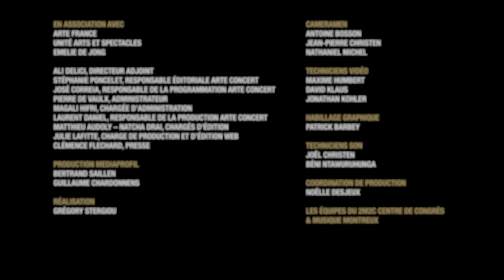Prix de Lausanne 2020 – Day 2 – Afternoon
Comments: Emma Sandall & Jason Beechey

© Prix de Lausanne - ARTE Concert - Mediaprofil 2020
Produced by: Prix de Lausanne